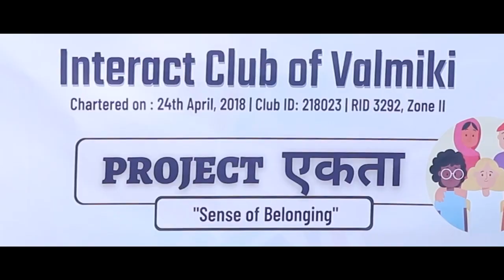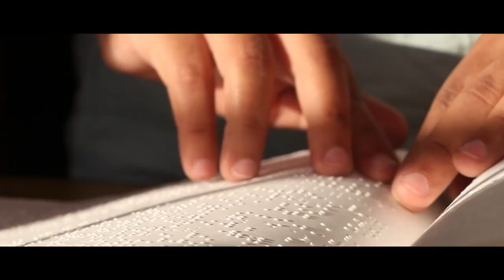Interact Club of Valmiki, Nepal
"As this year's Interact Video Award's theme says to show diversity, equity, and inclusion across our projects, club, and community; we carried out "Project एकता: A Sense of Belonging" where we spent our three days with three components of our community.  Day 1 with Elderly People of a nonprofit old age home.  Day 2 with Visually Impaired kids.  Day 3 with Local inhabitants of our district (Tharu Community)    These three days connected us with different parts of our community and helped us to explore the diversity that enrich our culture and motivated us to preserve them.  Our project includes diversity in the form of our members unique talents, different cultural and religious background, thoughts and ideas.  For inclusion: we focused our projects to support education of young visually impaired kids, to uplift income generating activities and lastly to provide sense of love and affection to the old, retired people of our community. This way we tried our best to include individuals of all age group.  For equity: we raised funds for the entire event through charity."